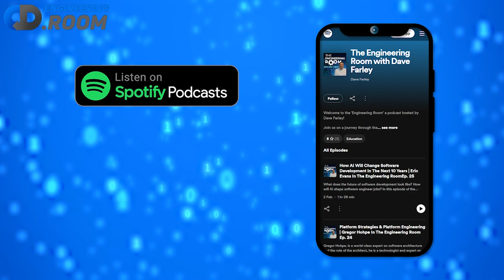Pair Programming Is ESSENTIAL In Becoming A GREAT Software Developer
No one knows everything, and that's something junior developers often forget (or don't get told in the first place). Pair programming is not only a vital tool for junior developers, but all developers should strive to learn more from the experience and knowledge of those around them. In this clip, Trisha Gee & Dave Farley talk about the powers of pair programming and why the software industry often doesn't do this well enough.